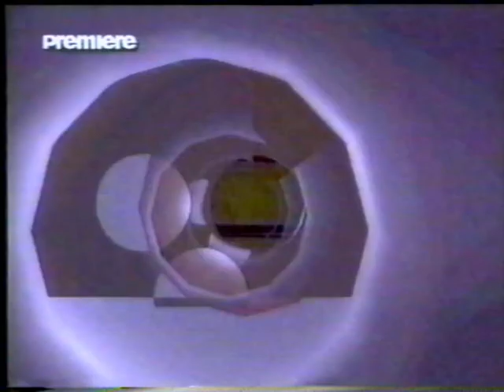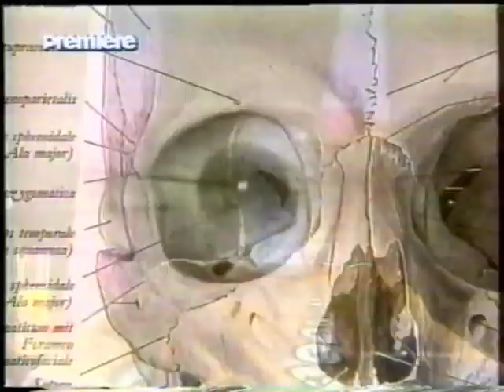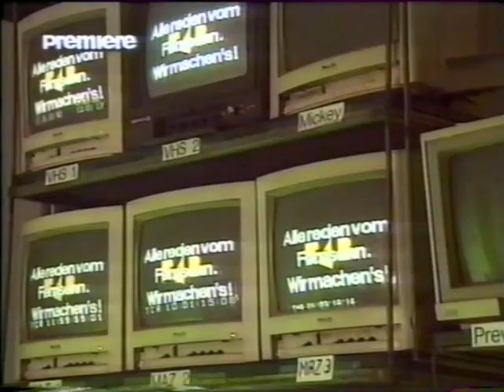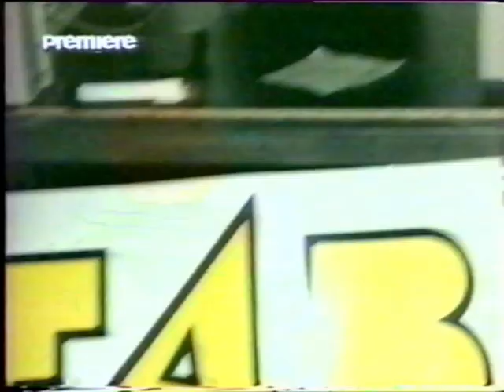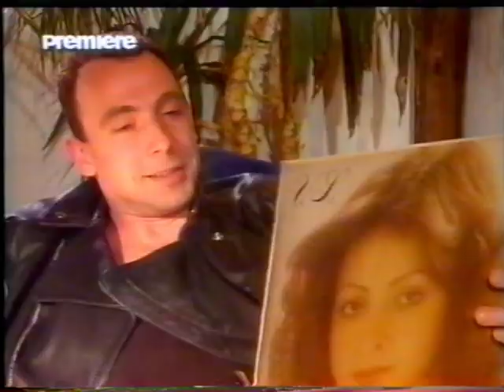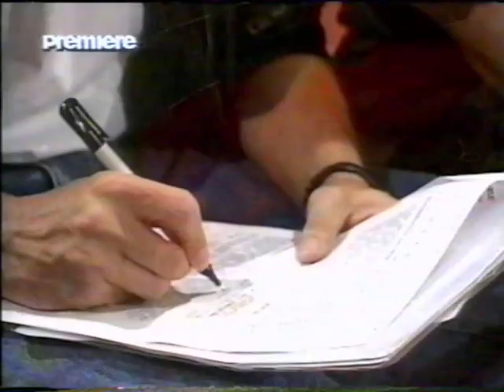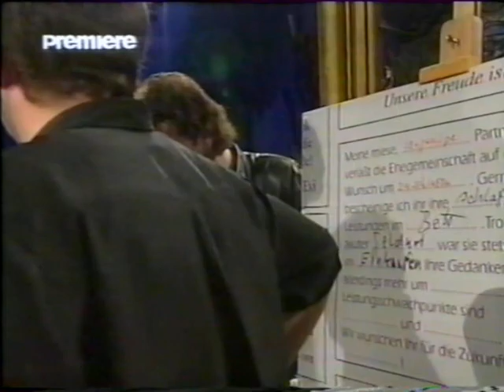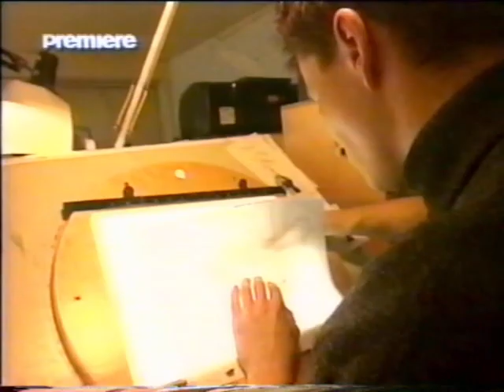Premiere: „tv tv“ (13.06.1993)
Medienmagazin des Abo-Kanals Premiere, das unverschlüsselt gesendet wurde.

Moderation: Christian Eckert